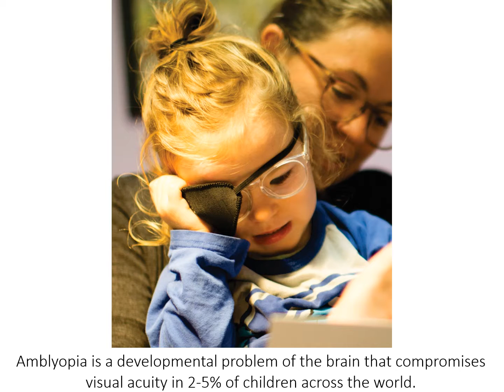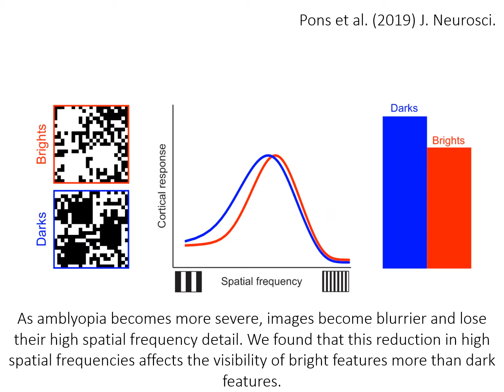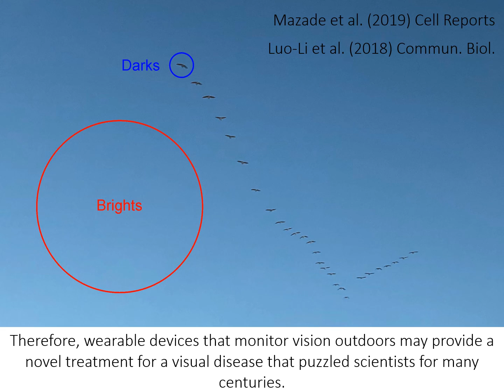L'occhio pigro si cura senza benda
Potrebbe esserci un collegamento tra la maturazione dell’acutezza visiva in soggetti affetti da ambliopia e lo sviluppo dei percorsi che segnalano la percezione di zone luminose nel cervello: lo spiega uno studio condotto dalla State University of New York che suggerisce nuovi trattamenti, più efficaci, per queste patologie. Leggi la notizia su galileo